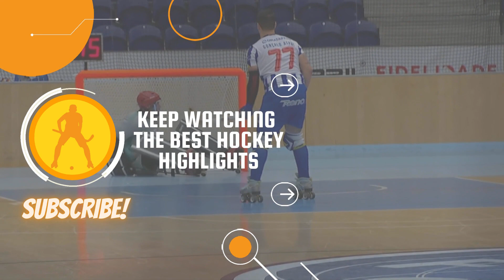Match Goals Final Copa Princesa 2023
🏆 COPA SAR LA PRINCESA MASCULINA 2022/2023
📆 FINAL
🎥 OK Liga TV
📷 Luís Velasco
📍 Polideportivo Municipal de Alcobendas José Caballero

⚫️ 0-1 | Víctor Wally 00:00
⚫️ 1-1 | Gerard Escolà 00:30
⚫️ 2-1 | Sergi Garcia 01:12
⚫️ 3-1 | Roger Montserrat 01:38
⚫️ 4-1 | Gerard Llobet 02:17
⚫️ 4-2 | Víctor Wally 02:47